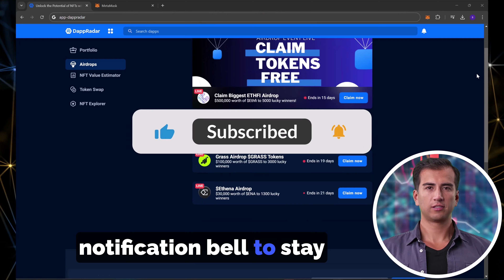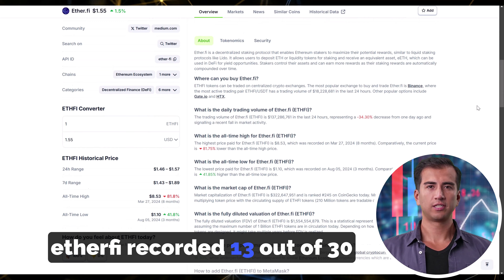Crypto Airdrop : Etherfi Airdrop Up to $15,000 worth of $Ethfi to 5000 lucky winners!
Etherfi Airdrop
As predicted in our potential airdrop overview, etherfi is airdropping  ETHFI tokens to various early participants.